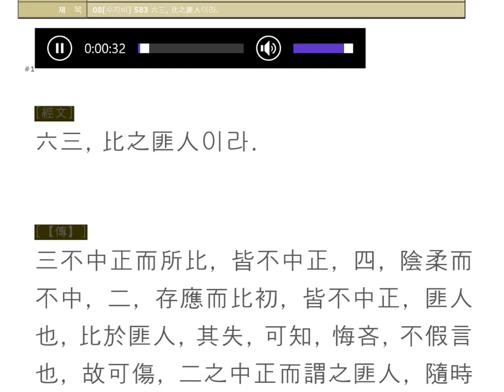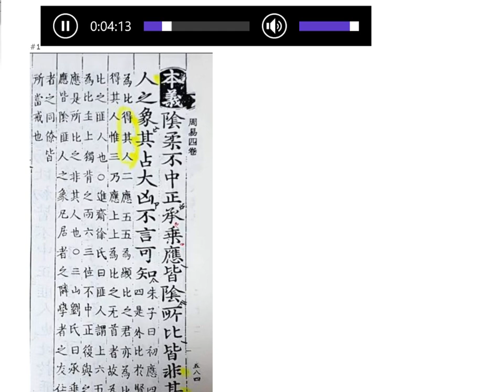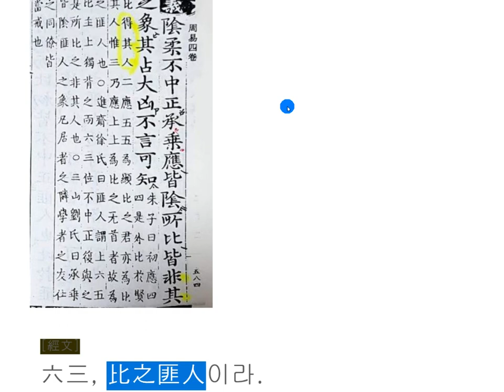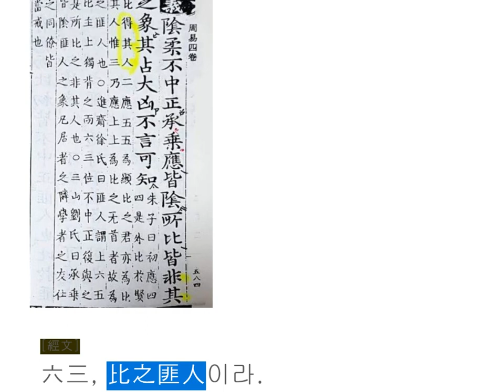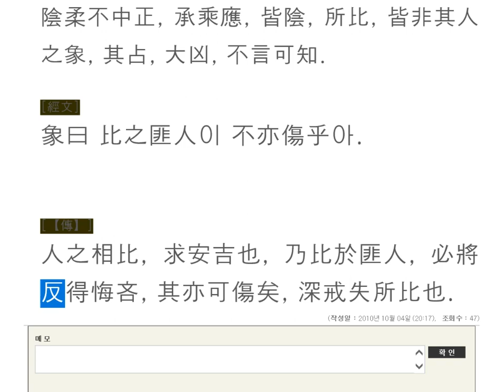주역강독: 08[수지비] 583 六三, 比之匪人이라.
08[수지비] 比之匪人 비지비인

사람을 만나도 만날 사람을 만나라.

참 어려운 일입니다.
그 사람을 만나지 못하면,
그런 일이 벌어지지도 않고,
그 사람을 만나야만 그런 일을 할 수 있고,
그 사람이라야 그런 일을 감당할 수 있고,
그 사람이라야 그 일을 해결할 수 있습니다.
그 사람은 정해져 있지 않습니다.
시간과 공간에 따라 적임자가 달라지기 때문입니다.
저 역시 그 사람이 되고 싶습니다.
적재적소에 알맞은 그 사람,
比(비)라는 것은 어깨를 나란히 견주고 있다고 알고 있지만,
易에서는 친할 비, 사귈 비로
서로에게 도움이 되는 만남을 내포하고 있습니다.
오늘도 멋진 만남,
꼭 필요한 만남을 기약합니다.